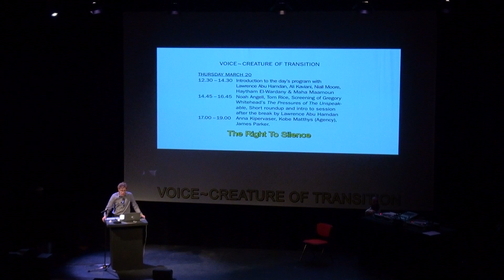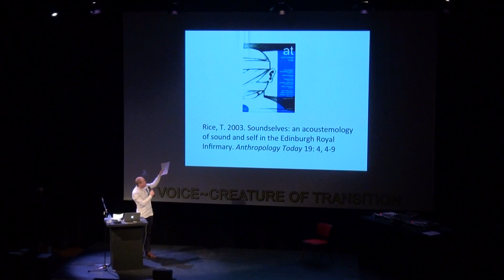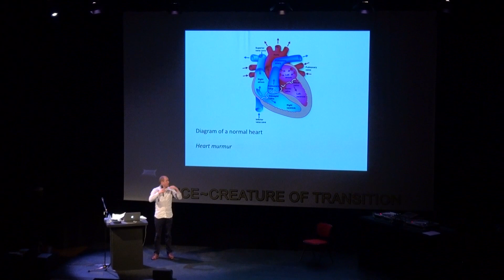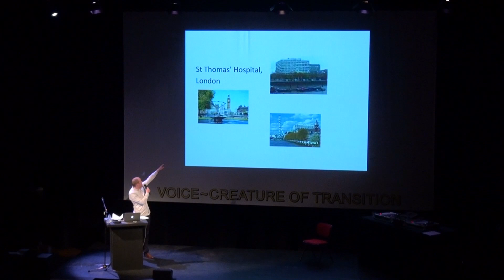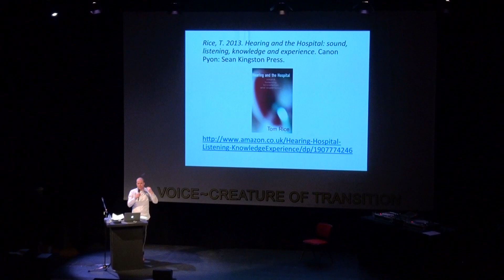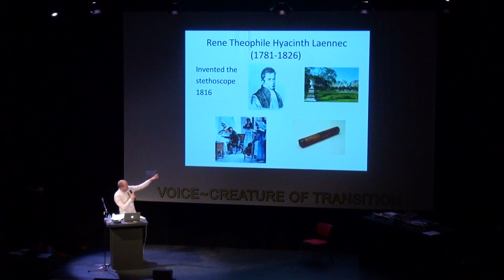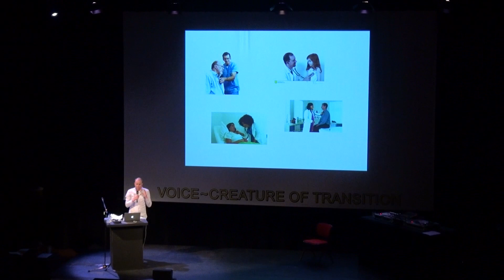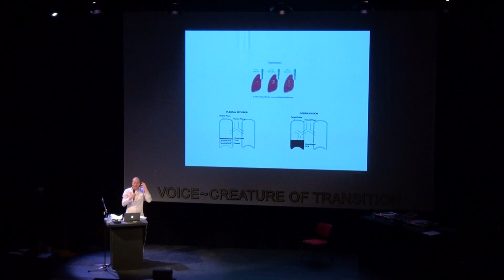TOM RICE: Listening to the corporeal voice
VOICE ~ CREATURE OF TRANSITION

“[…] the voice is elusive, always changing, becoming, elapsing, with unclear contours […]“ – Mladen Dolar in: A Voice And Nothing More (2006)

Gabriëlle Schleijpen, curator in chief of the Studium Generale Rietveld Academie invited  Lawrence Abu Hamdan, If I Can’t Dance I Don’t Want To Be Part Of Your Revolution, Ruth Noack and Mark Beasley to each inaugurate a discursive and performative program of one day.

The Right To Silence, curated and presented by Lawrence Abu Hamdan

A daylong exploration of how voices are both heard and silenced; listening itself was interpreted in its many forms and affects, allowing us to understand both the frontiers of the voice and the tireless battle to govern and contain it.

With contributions by Noah Angell, Ali Kaviani (Silent University), Anna Kipervaser, Maha Mamoun and Haytham El-Wardany, Kobe Matthys (Agence), Niall Moore, James Parker and Tom Rice.